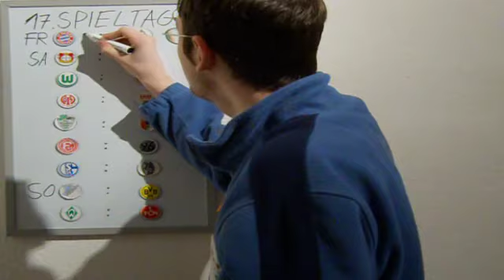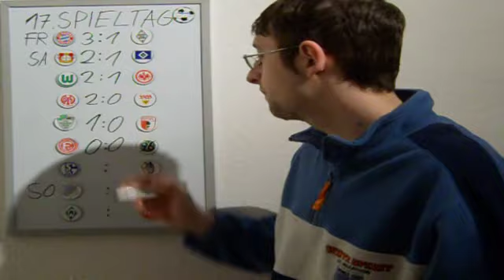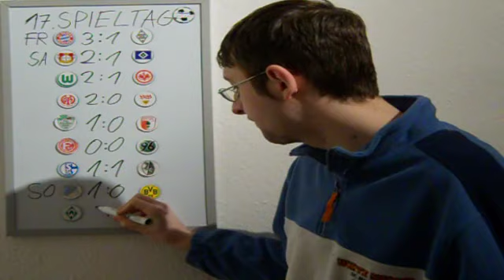Bundesligatipps 17.Spieltag 2012/2013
Die Partien laufen am:
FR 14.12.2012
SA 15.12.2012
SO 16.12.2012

*Regel: Es muss der Youtubename verwendet werden und dieser muss am Ende der Saison erreichbar sein.

Stand nach 16.Spieltag:
1. iLoveMainz1905 140 Pkt.
2. JudgeMan81 124 Pkt.
3. ImMon6510 120 Pkt.